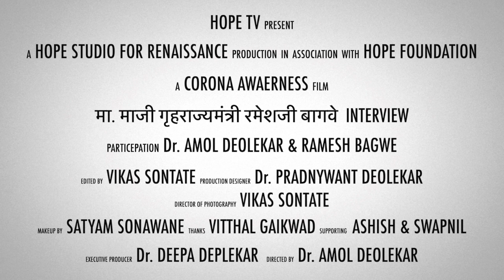मा. माजी गृहराज्यमंत्री रमेशजी बागवे पुणे शहर अध्यक्ष (काँग्रेस ) जनतेला आव्हान करताना